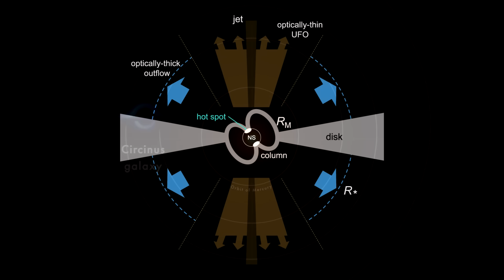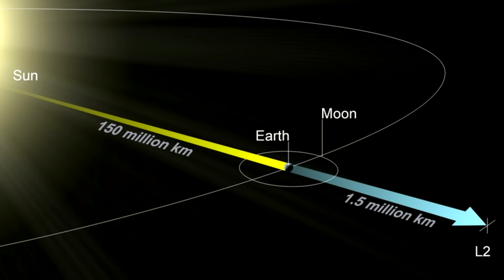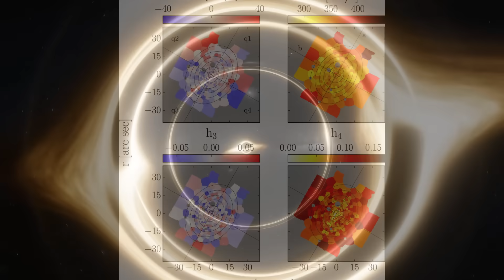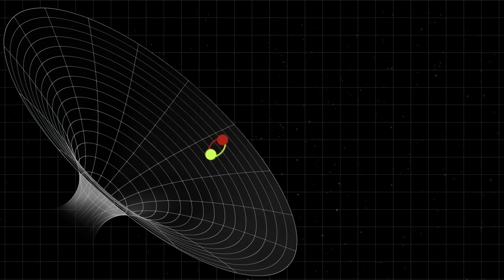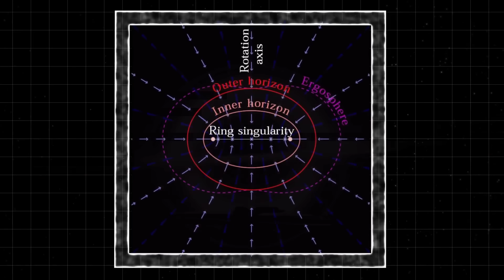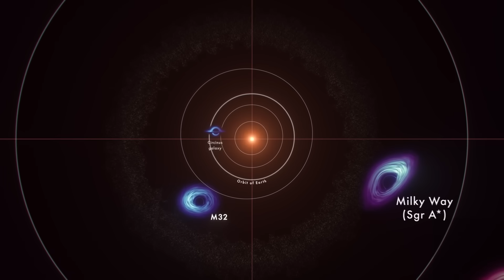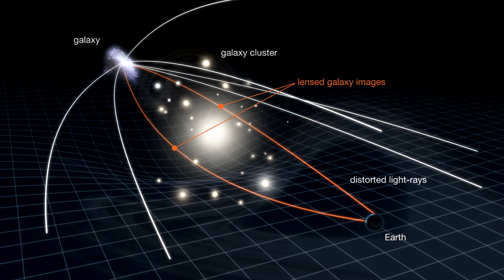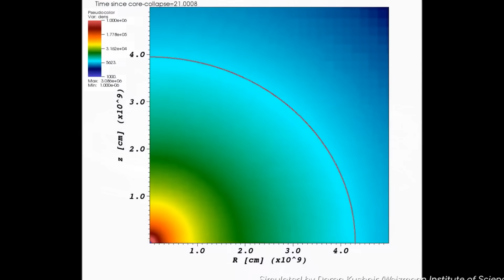Чёрные дыры и ПАРАДОКСЫ размеров.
🔷 Тема обсуждения:
Астрономы обнаружили одну из крупнейших известных чёрных дыр во Вселенной — PHOENIX A. Этот абсолютный гигант поражает своей невероятной массой и размерами, значительно превышающими показатели большинства известных чёрных дыр. Открытие стало возможным благодаря современным методам наблюдений и анализу данных с самых мощных телескопов. Исследование PHOENIX A позволит учёным глубже понять процессы формирования сверхмассивных чёрных дыр, а также их влияние на эволюцию галактик и структуру космоса. Кроме того, изучение таких объектов открывает новые возможности для проверки теорий гравитации и моделей динамики звёздных систем. (Обнаружен АБСОЛЮТНЫЙ ГИГАНТ — чёрная дыра PHOENIX A.) 2025

🔷Поддержите меня! 👽

🔷Анимация:
The Norwegian Nobel Institute.